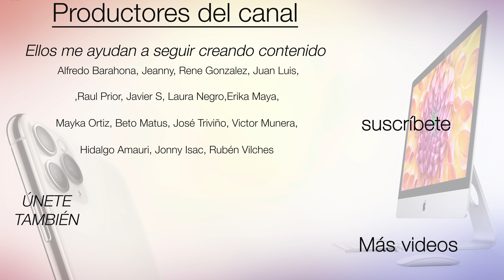INCREIBLE ⚠️Apple lanzará 3 Pantallas 🖥 LAS VAS A QUERER😏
Apple planea lanzar hasta 3 monitores externos propios este 2022 de varias pulgadas y sin ser el Apple XDR Display que Auqnue magnifico tiene un coste elevado. Así respondería a los usuarios que buscan una pantalla externa para Mac mini, MacBook Air o MacBook Pro 13, 14 y 16 pulgadas.

😎VIPS:
Manuel Vila Cela, Alfredo Barahona, Jeanny, Rene Gonzalez, Juan Luis, Merche Martínez, Echo, Raul Prior, Javier S,Laura Negro,Erika Maya, Mayka Ortiz, Beto Matus, José Triviño, Diego Duran, Victor Munera, Hidalgo AMAURI, Jonny Isac, Ruben Vilches